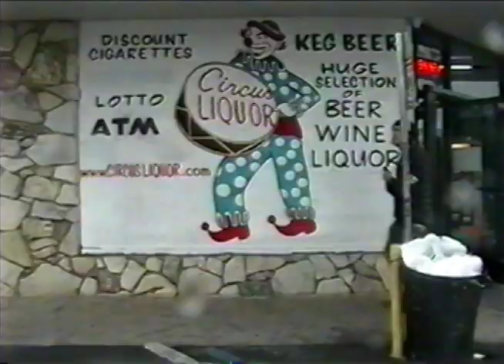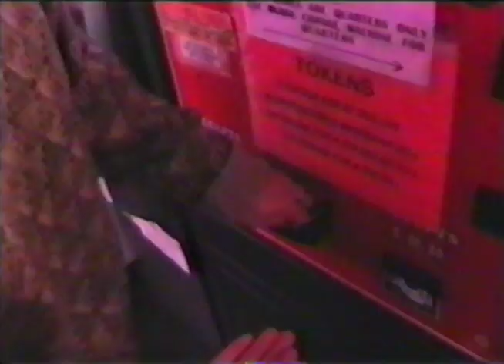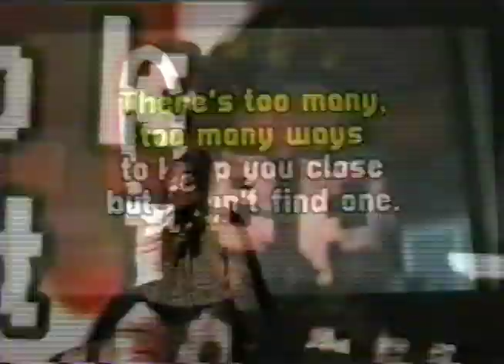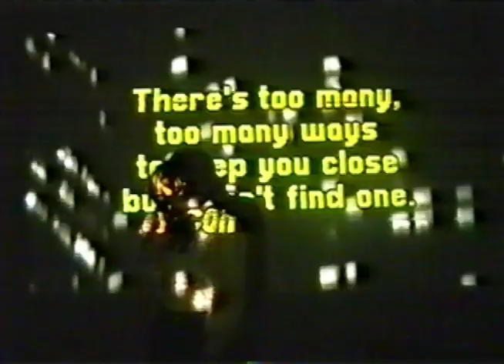Launder - Keep You Close (ft. Soko)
Official video.

Produced and Directed by:  Lindsey Hartman
Filmed by: Faye Orlove
Edited by: Casey Burr

Lyrics:
Oh you have no mercy
You’ve lost your sense of selflessness

I am uncertain
Of where we are and who will know

There’s too many
Too many ways
To keep you close
But I can’t find one

Controversy
Is everything they can talk about
I don’t
I don’t even pay attention
I listen
I listen to all of the clues
So ill get to you

You’ve lost your sense
Of selflessness

There’s too many
Too many ways

There’s too many
Too many
Ways to keep you close
But I can’t find the time

There’s too many
Too many ways

There’s too many
Too many ways